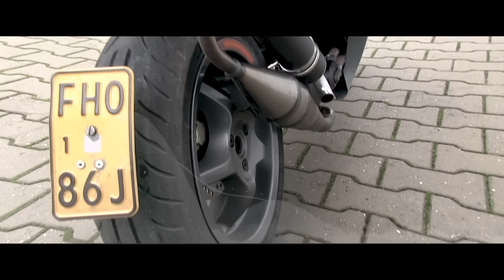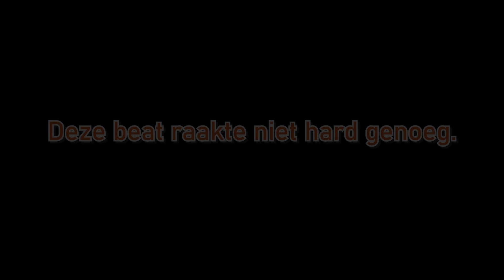De Aerox in Graffiti Art laten spuiten!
Zag op TikTok een cartoon stijl motor voorbij komen en dacht; Dat wil ik ook wel. Dus zodoende heb ik dat laten doen. Zie hier het resultaat.

Kortingscode "dutchriders" voor 5% korting!
00:00 Wat hebben we gedaan?
00:51 Kappen demonteren
02:20 Hoe hard gaat de Aerox?
02:45 Waarom een tecnigas uitlaat?
03:07 Komt er nog een dure setup?
03:40 uit de hand gelopen project
05:35 Stickersets of spuiten?
06:06 Kappen wegbrengen
06:20 Kappen ophalen
07:55 Gespoten aerox opbouwen
08:27 Is het nou mooi geworden?!
08:41 Het resultaat